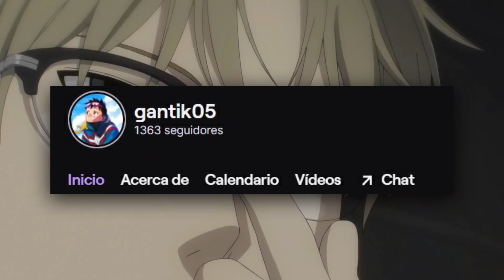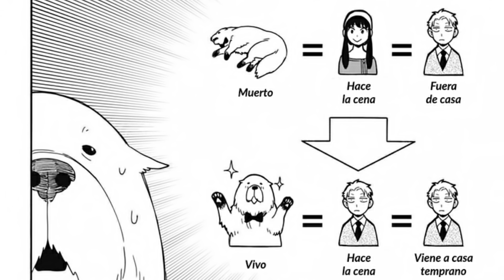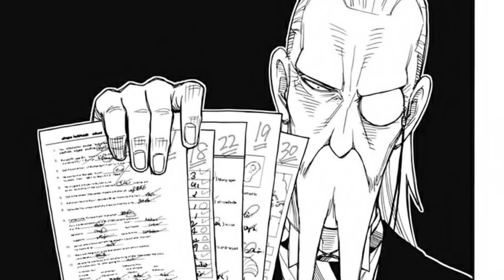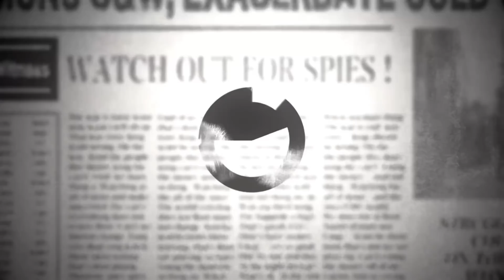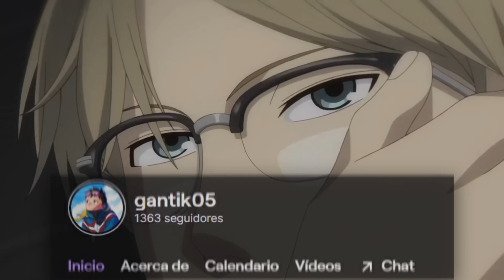⚡EL MEJOR ESPIA SE CASA PARA SALVAR EL MUNDO | 3RA PARTE SPY X FAMILY RESUMEN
🌟¡Ya saben, apoyen este video con likes y suscripción, para traer la siguiente parte del Resumen de Spy X Family!